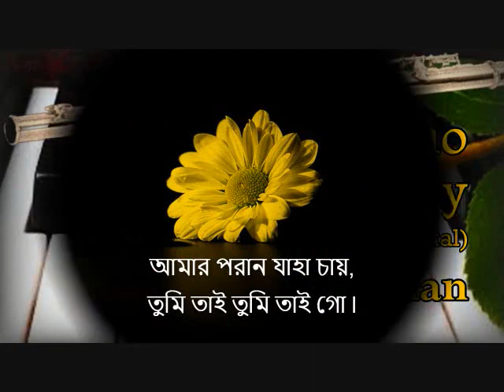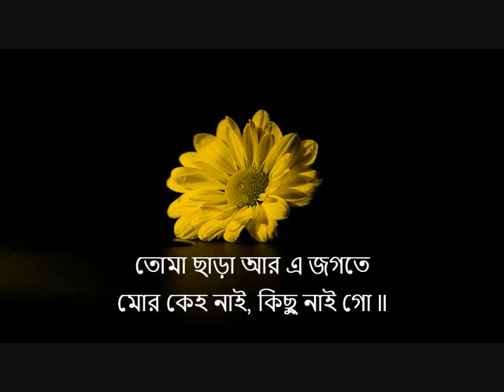"Amaro Porano Jaha Chay" - Ajoy Bardhan - Instrumental Music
"Amaro Porano Jaha Chay" ("আমার পরান যাহা চায়")
Rabindra Sangeet from the dance-drama "Mayar Khela", based on Raga Pilu, written in 1888 (১২৯৫ বঙ্গাব্দ).